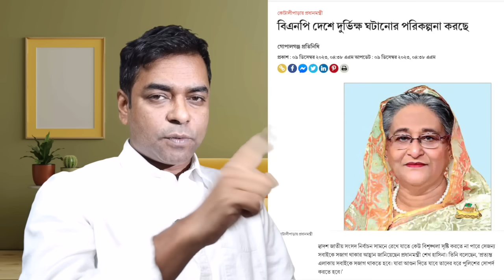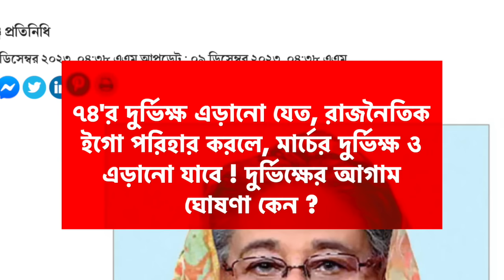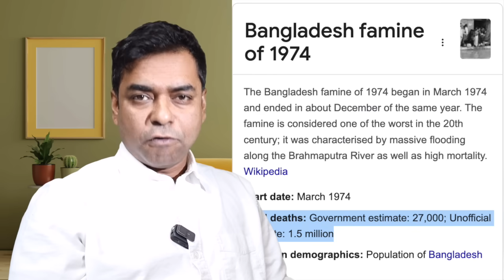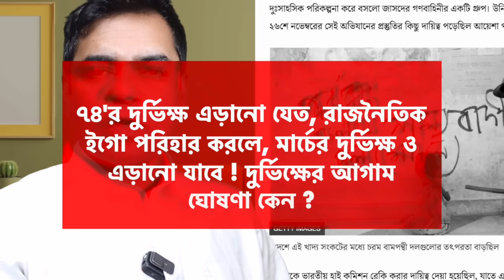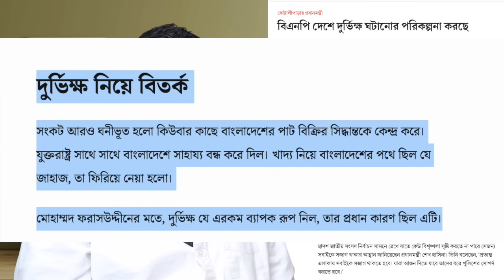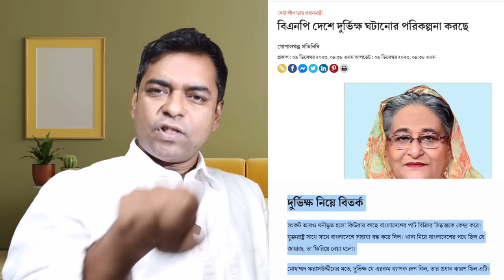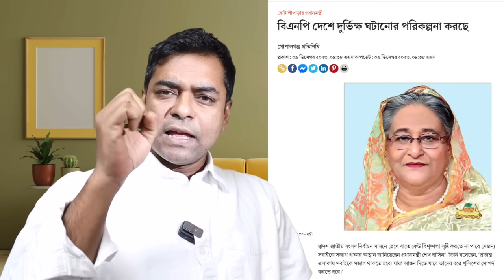ইগো পরিহার করলে, মার্চের দুর্ভিক্ষও এড়ানো যাবে !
দুর্ভিক্ষের আগাম ঘোষণা কেন ?
মুজিবের ৭৪'র দুর্ভিক্ষ ও হাসিনা'র ২৪'র আগাম ঘোষিত দুর্ভিক্ষ !
৭৪'র দুর্ভিক্ষ এড়ানো যেত, রাজনৈতিক ইগো পরিহার করলে, মার্চের দুর্ভিক্ষ এড়ানো যাবে !

Bangla Infotube is a multi-media platform to educate, entertain, inform and persuade . This the first ever Bengali audience focued channel to discus politics and contemporary affairs. You can be a part by joinging the exclusive forum of 'patrons'.